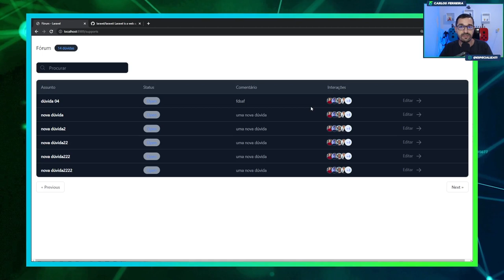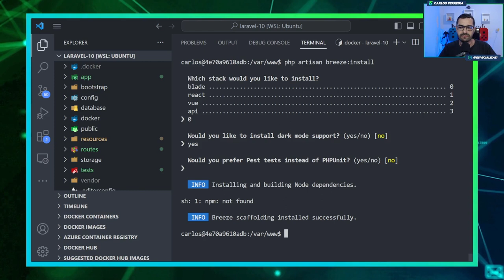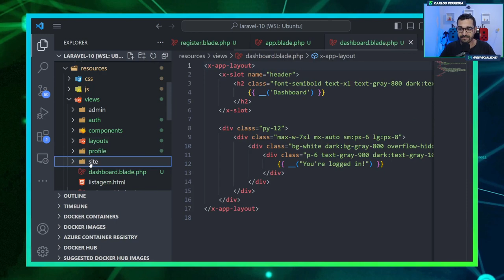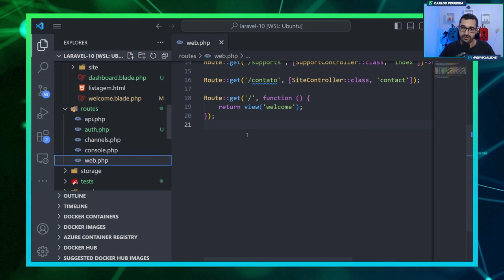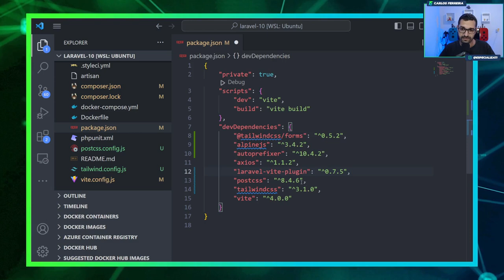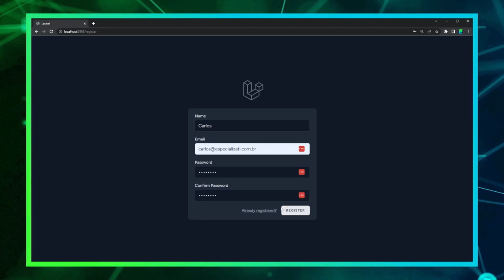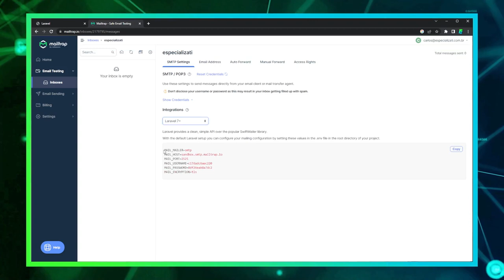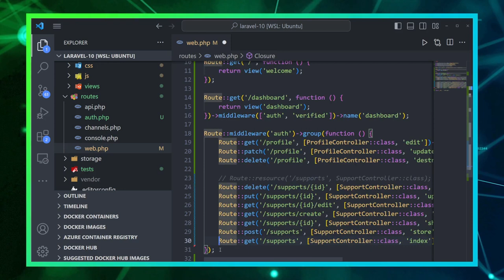Curso de Laravel 10 - #39 - Autenticação no Laravel 10 - SIMPLES